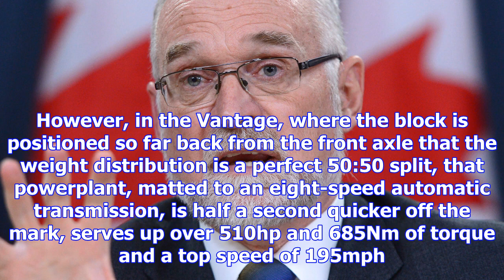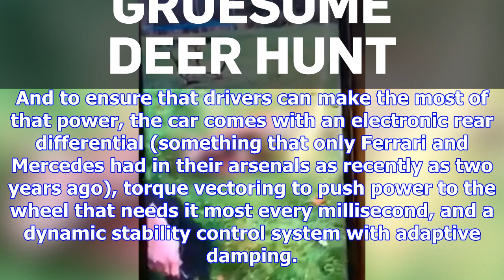Is the new vantage the best aston martin ever?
Relaxnews Published Tuesday, November 21, 2017 10:26AM EST The all-new 2018 Vantage is a list of min...